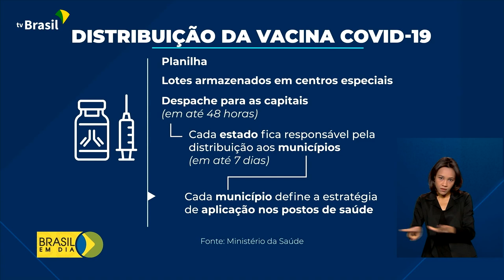Distribuição de vacinas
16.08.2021- O Ministério da Saúde já distribuiu mais de 200 milhões de doses contra a covid-19. Veja na reportagem como ocorrem as entregas dos imunizantes para estados e municípios.